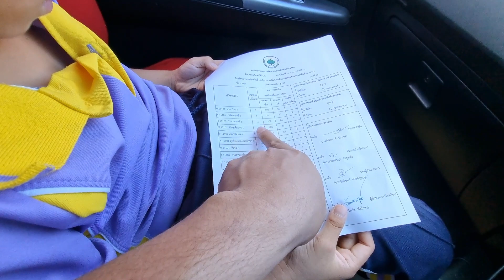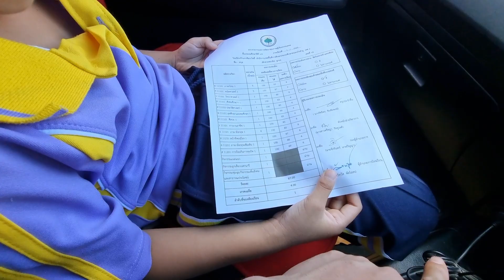EP432ถึงผมจะดื้อ แต่ผมสอบได้ที่1นะครับ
✅เพจ👇👇👇
❤❤ฝากเข้าไปเยี่ยมชมด้วยนะครับ❤❤